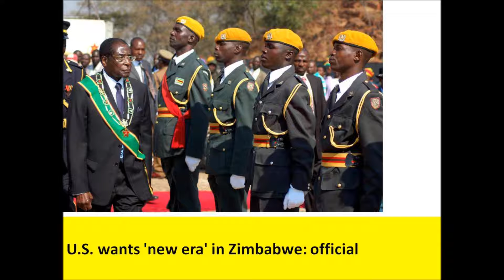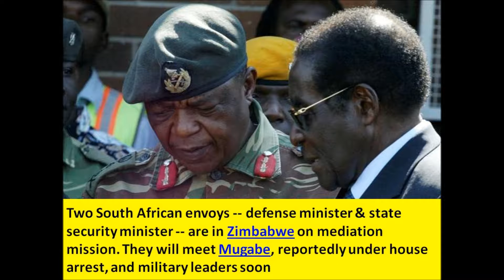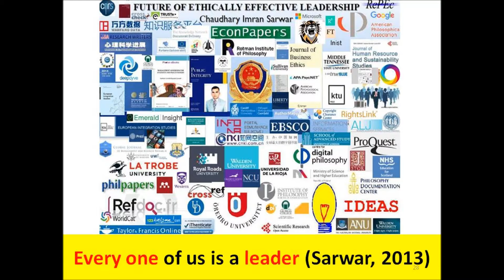Mugabe is going to be impeached' - party envoy